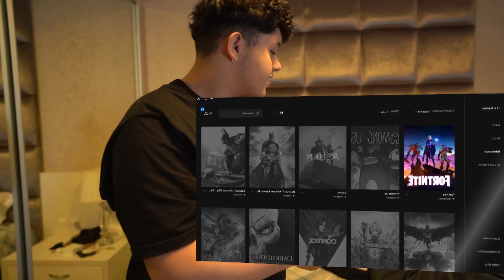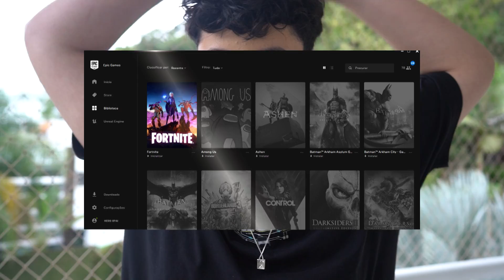FICOU BRAVO! FIZ O NOVO PRO PLAYER DA HERO BASE PERDER UM X1!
Powered By @Itau e @Aorus

00:00 Apoie o Código *Toniket* na Loja!
00:15 1,2,3 Código *Toniket* na Loja!